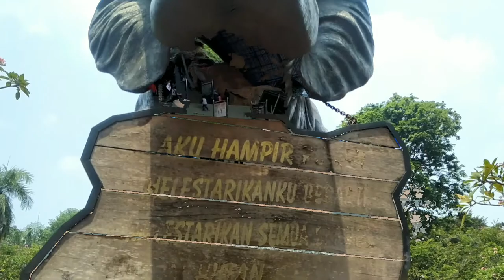FAMILY DAY PVC BAGING GROUP F PT. SANKYU INDONESIA INTERNATIONAL ASC INSITE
Dengan Semangat Kekeluargaan Kita Bangun Soliditas dan Kekompakan